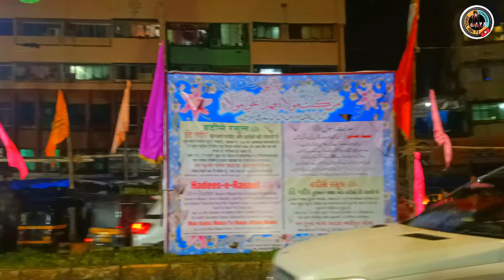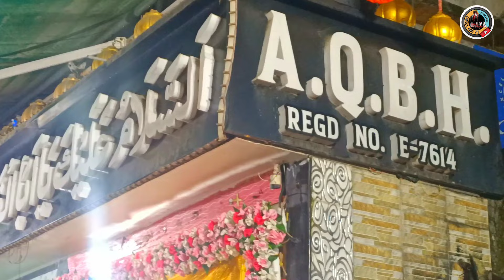😍Most Beautiful Decoration | Eid-e-Ghadeer Suhana Compount Mumbra| cinematic video | Zainul aba 72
Motivational Video Tasshayyo syed Raza abbas zaidi Mola ali Hazar Ali # khan sir saiyed Ali Mira Datar dargah@Saiyed Ali Mira Datar Dargah Khadim Hazrat Ali (a.s) ki 5 Anmol Baatein#Mola ali Mehrban Ali#Azadari Chitora Nadeem Sarwar Khan Brother studio Islam Advisor@Nadeem Sarwar @Maulana Ardiansyah @Mumbai Azadari Network @Mumbai Juloos Channel @CHANNEL WIN @Azadari Chitora @Mehrban Ali

Media Coverage :- Zainul Aba 72

*Zainul Aba 72* _*YouTube Channel*_

Broadcast By Team Zainul Aba 72

Adviser: Maulana Sayyed Naseer Azmi.
Adviser: Maulana Jafar khan saheb
Adviser: Maulana ali asghar haidari saheb
Adviser: Maulana shaikh mosin nasiri saheb
Adviser: Maulana Ejaj abbas saheb
Adviser:Maulana yasoob abbas saheb
Adviser :- Dr. Faqrul Hasan Rizvi
Adviser:- Sayyed Anwar Husain
Adviser:- Ali Namazi (Masjid  e Iranian)
Adviser: Abbas bhai chocoletwale.
Chief Editor :- Sayyed Hussain Pappu,
 Cameraman and Editor :- Sayed Abbas Ali
Cameraman :- Sayyed Maseeh Abbas,
Cameraman :- Sayyed Samar Abbas,
Cameraman :- Sayyed Haider abbas,
Cameraman :- Shaikh Ali Asgar,
Cameraman :-Sayed khusnood saheb
Cameraman :- Sayyed Mohd Shafi,
 Editor Director:- Sayyed Pappu,
Co.Editor & Director  : Sayyed Abbas Ali